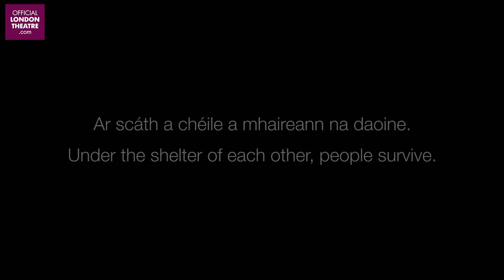Riverdance Around The World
The company of Riverdance are dancing from their homes around the world, to send out a message of hope and thank the frontline workers.